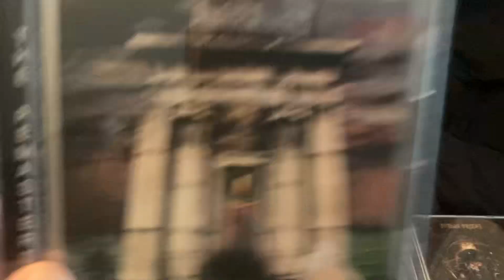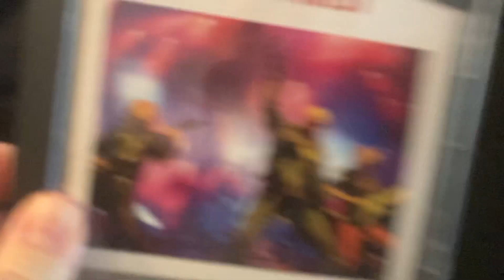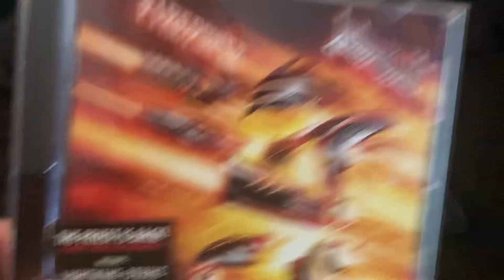My Judas Priest Cd Collection (November 2023 Update)